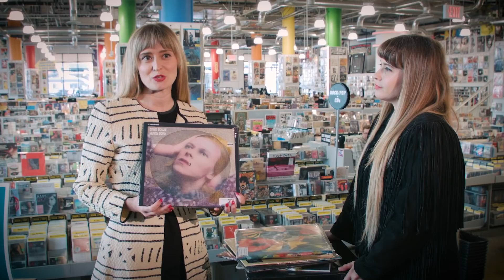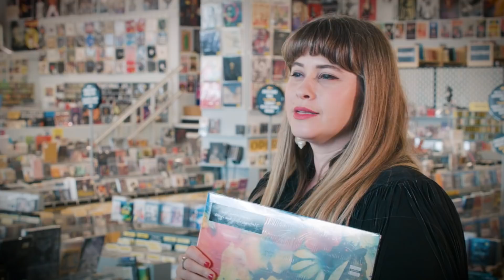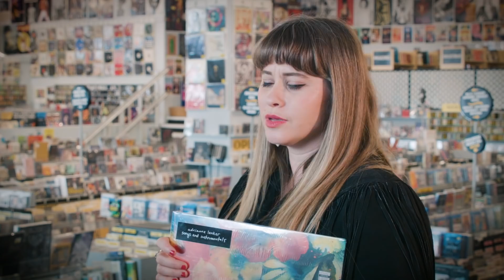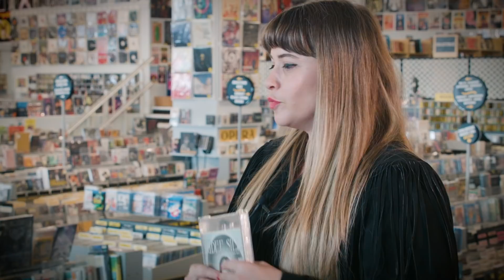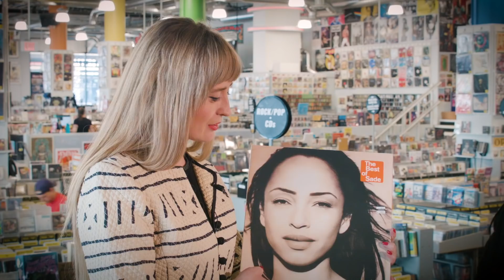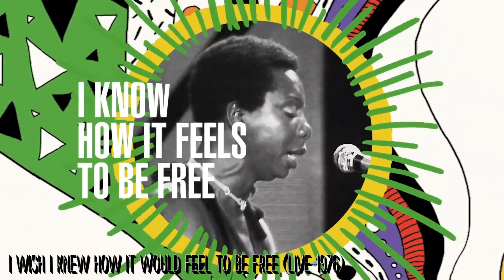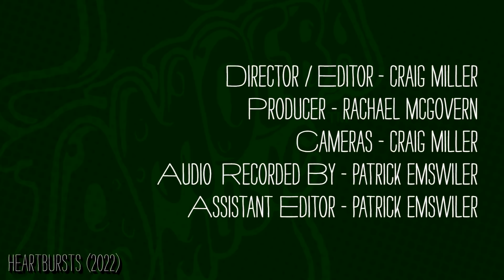Lucius - What's In My Bag?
Holly Laessig and Jess Wolfe from Lucius go shopping at Amoeba Music in Hollywood. Their latest album 'Second Nature' is available from Mom+Pop Music.

Check out their picks:
David Bowie - Hunky Dory (LP)
Adrianne Lenker - songs & instrumentals (LP)
Minnie Riperton - Come To My Garden (LP)
Judee Sill - Abracadabra: The Asylum Years (CD)
Sade - The Best Of Sade (LP)
Nina Simone - The Montreux Years (LP)
Pink Floyd - The Dark Side Of The Moon (LP)
William Onyeabor - World Psychedelic Classics 5: Who Is William Onyeabor? (LP)
Roy Orbison - Crying (LP)